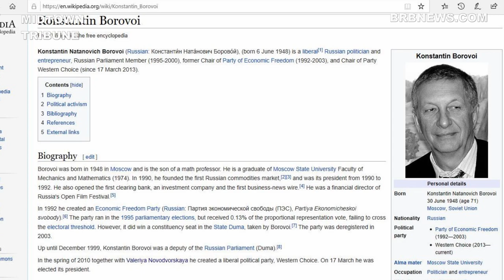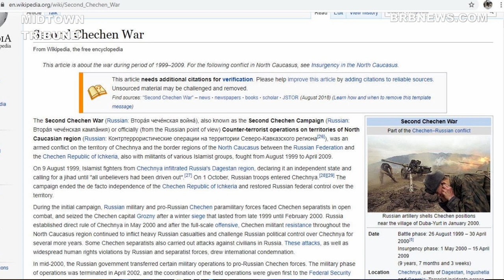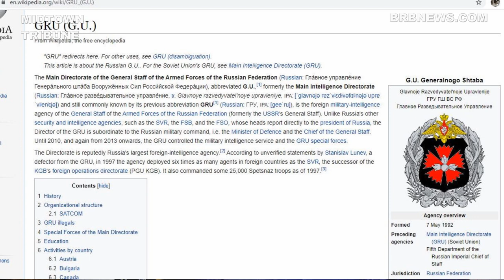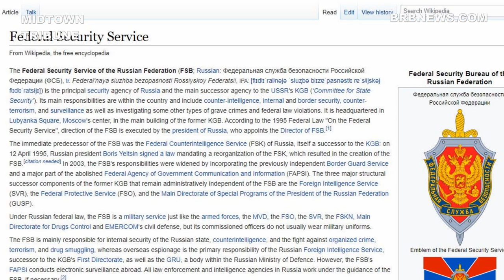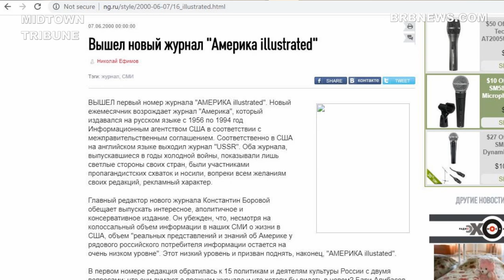September 11 and Russia, Konstantin Borovoi blames FSB and Putin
the 9-11 attacks  and Russian FSB -  KGB  terrorists -
Were  September 11 Attacks  a  Russian “collusion”  ?
The September 11 attacks were a series of four coordinated terrorist attacks by the Islamic terrorist group al-Qaeda against the United States on the morning of Tuesday, September 11, 2001. The attacks resulted in 2,977 victim fatalities, over 25,000 injuries, and caused at least $10 billion in infrastructure and property damage.  Osama bin Laden
Konstantin Natanovich Borovoi (Russian: Константи́н Ната́нович Борово́й), (born 6 June 1948) is a liberal Russian politician and entrepreneur, Russian Parliament Member (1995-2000), former Chair of Party of Economic Freedom (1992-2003), and Chair of Party Western Choice (since 17 March 2013)
World Trade Center (1973–2001)
The original World Trade Center was a large complex of seven buildings in the Financial District of Lower Manhattan, New York City, United States.

The hijackers were Islamic terrorists from Saudi Arabia and several other Arab nations. Reportedly financed by the al Qaeda terrorist organization of Saudi fugitive Osama bin Laden, they were allegedly acting in retaliation for America’s support of Israel, its involvement in the Persian Gulf War and its continued military presence in the Middle East
Who is Vladimir Putin ?
Soviet ex Communists tried to fight back to USA with  Islamists
online newspaper
Borovoy
   U.S. POLICY TOWARD RUSSIA, PART II: CORRUPTION IN THE RUSSIAN    GOVERNMENT
                                HEARING  BEFORE THE     COMMITTEE ON    INTERNATIONAL RELATIONS
                        HOUSE OF REPRESENTATIVES     ONE HUNDRED SIXTH CONGRESS